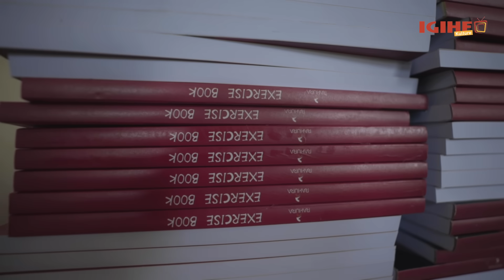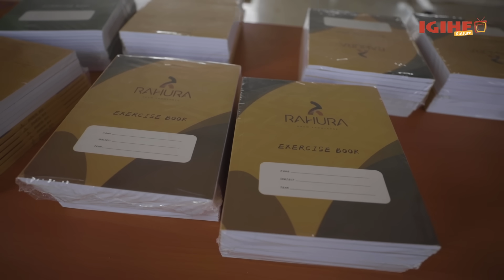Kate Bashabe yafashije abana 660 i Bugesera||Umubyeyi we,Christopher na Melodie baratunguranye🔥